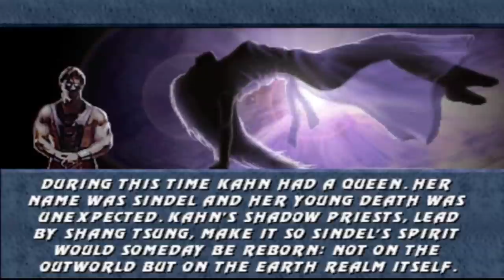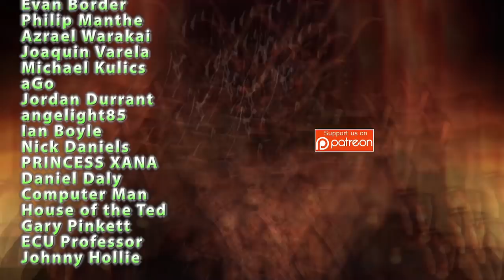HORRIFYING Story of Shao Kahn - Mortal Kombat Character Documentary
In today's video the Top Hat Gaming Man looks at the history and every video game & media appearance of Shao Kahn. Possibly the most well known villain in the the Mortal Kombat series and a fighting game icon of the early nineties. Let us look back at his tale!

Produced and Voiced by the Top Hat Gaming Man
Written with channel comrade Pete
Video Edited by Ryan of Exploding Music Syndrome

Mortal Kombat 2 Liu Kang Gameplay Playthrough
arcadegamesfreak

Mortal Kombat 3 Liu Kang Gameplay Playthrough
arcadegamesfreak

Mortal Kombat: Deception - Shao Kahn Gameplay [720p60]
NexusMK

MK VS DC Playthrough on Very Hard - Shao Kahn (No Rounds or Matches Lost)
kungloa34

Mortal Kombat Armageddon - Shao Kahn Arcade Ladder
MK Noob

Mortal Kombat Shaolin Monks- Final Boss Fights, Shao Kahn, Shang Tsung & Kintaro Ps2 1080p 60fps
The Ladslade

Mortal Kombat 1 Scorpion Gameplay Playthrough Longplay
arcadegamesfreak

Mortal Kombat 4 Liu Kang Gameplay Playthrough Longplay
arcadegamesfreak

Mortal Kombat : Deadly Alliance - Playthrough (PS2)
MrGSTAR32

Mortal Kombat Armageddon - Male KAF Customization Options
SasukeUzumaki

MORTAL KOMBAT X IS THE BEST! - Mortal Kombat X: "Scorpion" Gameplay
Super

Shao Kahn VS M. Bison (Mortal Kombat VS Street Fighter) | DEATH BATTLE!
DEATH BATTLE!